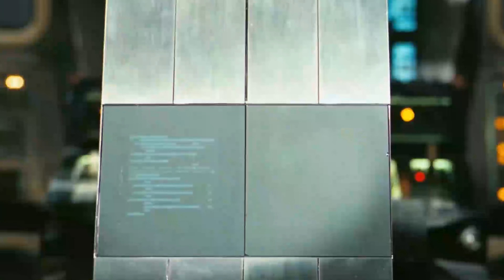The Silence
5 editors, 5 different editing styles, 1 video.
Made by the students of Sanskriti School and members of Project beta.